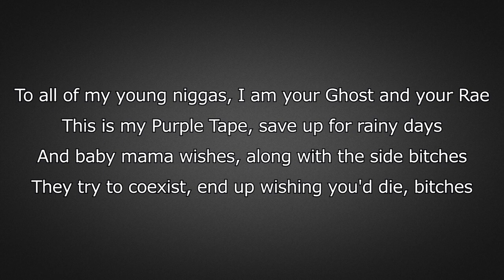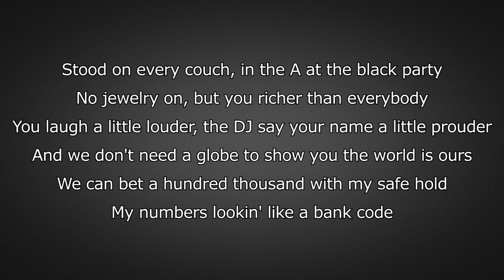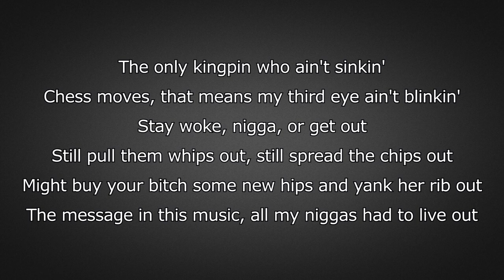Pusha T - The Games We Play (Lyrics)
Pusha T - The Games We Play from the album DAYTONA (2018)